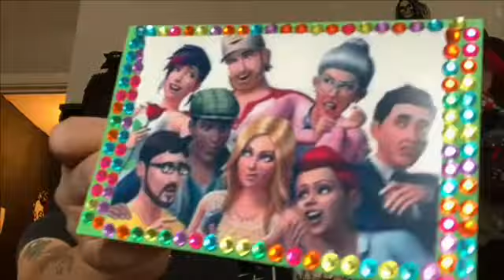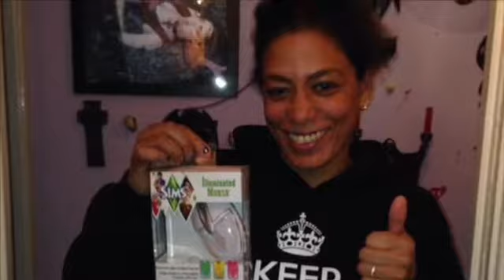Locating to Liverpool